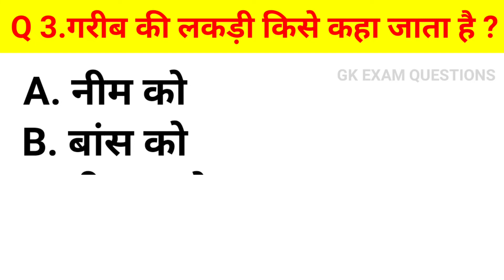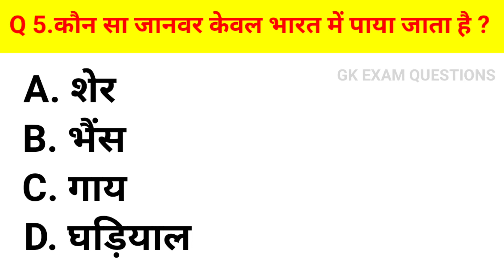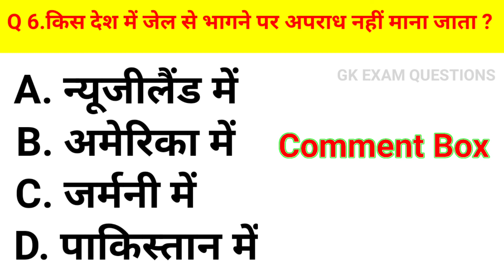GK Question | GK In Hindi | GK Question and Answer | GK Quiz 2022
GK Question || GK In Hindi || GK Question and Answer l GK Quiz 2022

quiz questions
general knowledge questions
gk quiz
India GK
hindi gk
samanya gyan
gk questions
india gk in hindi
2021 gk questions and answers
gk
gk questions and answers
gk question
general knowledge
gk questions
g k
question
answers
sarkari naukarigk
gk ke sawal
knowledge
question answer
general knowledge questions
gk knowledge
जनरल नॉलेज
जीके
gk quiz
g.k
gk question
gk questions
gk tricks
gk video
gk live
gk by khan sir
question
सामान्य ज्ञान
general knowledge ke question
gk knowledge
gk dijiye
general class
general knowledge
g k
g.k
question answer
question
जीके
gk
knowledge
general knowledge question
g. k
quiz
g k question
gk gs
gk 2019
gk 2020
gk 2021
gk 2022
g.k. question with answer
answer
lucent gk
GK 2020
GK 2021
GK 2022
g,k
जनरल नॉलेज
gk knowledge
GK Police
GK IAS
GK IPS
tense
current affairs
g.k questions
gk today current affairs
जी के
GK
gK
G K
Gk quiz
gk
G_K
g_k
GK ki Video
Good sawal
जीके.
GK.
GK Lucent
GK Hindi Question
सवाल
hindi question
gk question gk question
answer
general knowledge question answer
जीके जीके
samanya gyan
GK number 1
GK Question
gk question
gK question
Gk GK gK जीके gk
गरीब की लकड़ी किसे कहा जाता है
नाना रेलवे स्टेशन किस राज्य में है
कौन सा जानवर केवल भारत में पाया जाता है
किस देश में जेल से भागने पर अपराध नहीं माना
भारत का सबसे अमीर गांव कौन सा है
मकड़ी बिना खाए पिए कब तक जीवित रह सकती है